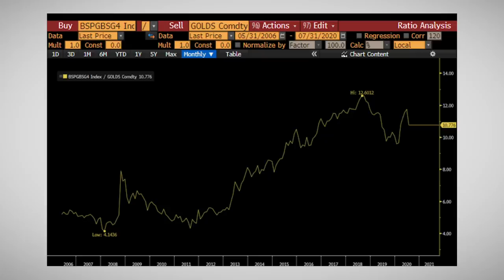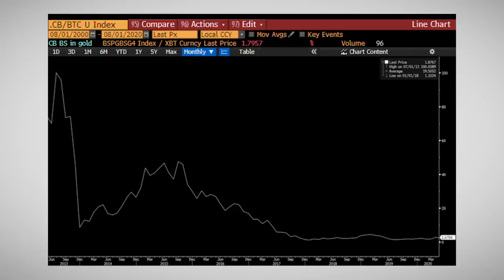The Ultimate Masterclass for Macro Investing (w/ Raoul Pal & Diego Parrilla)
Diego Parrilla, portfolio manager and author of "The Anti-Bubbles" and "The Energy World," returns to discuss his poignant predictions that are coming to fruition one-by-one in this conversation with Real Vision CEO and co-founder, Raoul Pal. As well, Parrilla gives a master class on how he has developed his own macro framework and the subsequent portfolio construction and management that has served him extremely well both before and after the March crash. After establishing his current outlook, Parrilla focuses on the 5% of his portfolio dedicated to finding outsized returns using options and what he calls the goalkeepers of your portfolio. Filmed on August 3, 2020.